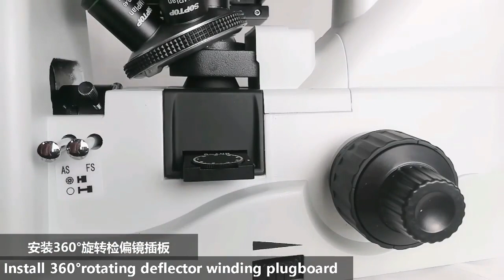Installation and operation of metallographic microscope KS201-AW